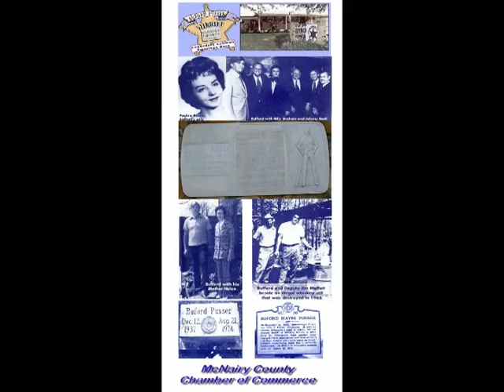Southern By The Grace Of God-Angel Leigh